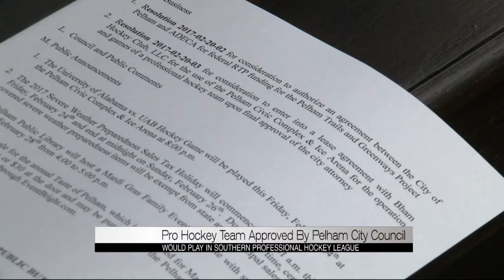Pro hockey team approved by Pelham City Council